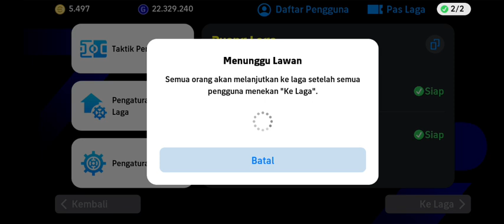Leg 13: Pride of Lamongan vs FC Barcelona • 1-1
eFootball™ 2025 Gameplay